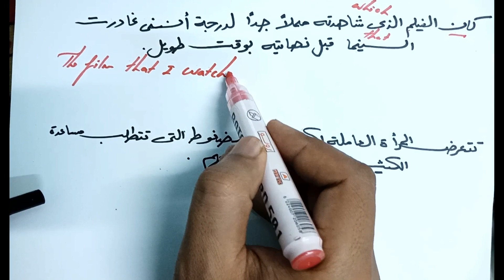حل دايلوج وترجمة (4) | يلا نقفل ال Skills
حل دايلوج بطريقة سهله
حل ترجمه عربي
حل ترجمه انجلش